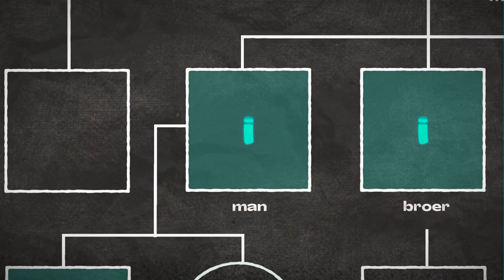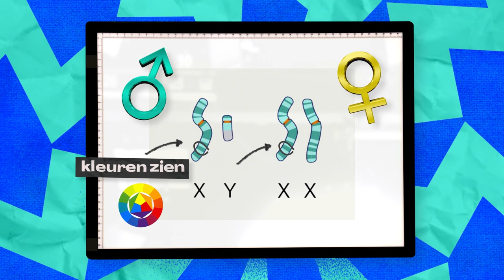Waarom ben je beter een vrouw?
Wat is het Y-chromosoom?

Tip: enkel mannen hebben het. De rest kom je te weten van geneticus Sofie Claerhou (KU Leuven) in WetenSNAP.

Alle erfelijke kenmerken van mensen, dieren en planten worden doorgegeven via het DNA. Bij mensen is DNA verdeeld over 46 chromosomen. 23 ervan  erf je van je moeder en 23 van je vader. En die 2 x 23 chromosomen vormen chromosoomparen. Een van die paren, het 23ste, is wat specialer. Dat koppel chromosomen bepaalt je biologisch geslacht.

Meisjes hebben 2 X chromosomen en jongens een X en een Y chromosoom. Y chromosomen worden van vader op zoon doorgegeven. En dat Y chromosoom verandert bijna niet.  Dus een man zijn vader, die heeft hetzelfde Y-chromosoom. En ook zijn vaders vader en ook die zijn vader… Maar ook… de broer van zijn vader. En diens zoon, zijn neef. Je kan dus met dat Y-chromosoom tot eeuwen terug stambomen maken - van vader op zoon. Met het Y chromosoom kunnen we cold cases oplossen..We identificeren de onbekende dader via zijn mannelijke familieleden, dankzij het Y-chromosoom.

Maar, biologisch gezien, geeft dat Y-chromosoom mannen ook een genetisch nadeel. Want op het X-chromosoom liggen een aantal erfelijke kenmerken die niet op het Y chromosoom liggen. Bijvoorbeeld het gen om kleuren te zien. Dat ligt hier (duidt aan op X van het XY paar). En kijk… het Y chromosoom is net wat korter en dat deel ontbreekt hier net. Op zich geen enkel probleem. Tenzij… er hier (duidt aan), bij dat gen om kleuren te zien, een foutje zit. Vrouwen hebben nog hun andere X, om dat te compenseren. Maar mannen niet. Als er hier een probleem is met het gen om kleuren te zien, is die man kleurenblind.

Daarom is het beter om 2 X-chromosomen te hebben!

✦ een inhoudelijk debat zeker kan, maar persoonlijke opmerkingen over de spreker niet kunnen. Onze wetenschappers doen vrijwillig mee aan onze video’s, laten we het leuk houden voor hen.✺ Meer wetenschap? Check: